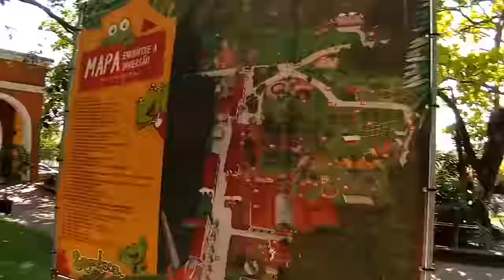engenhoca em Aquiraz perfeito top